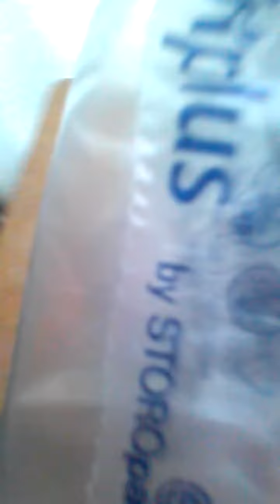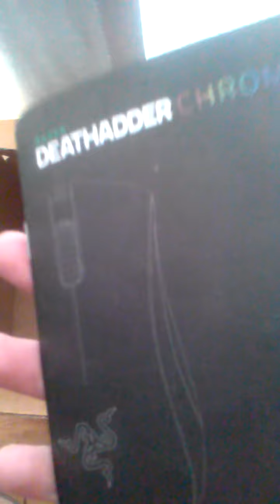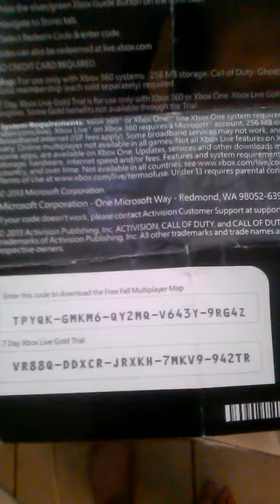Legit Razer deathadder chroma unboxing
In all seriousness this is a really good mouse for gaming I give it a 69\69